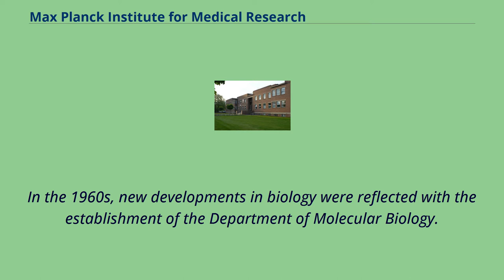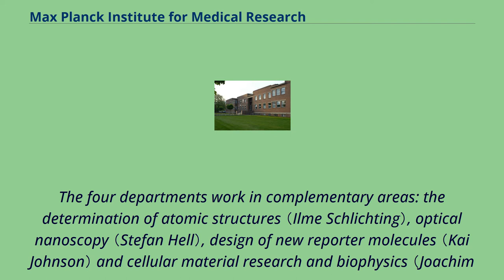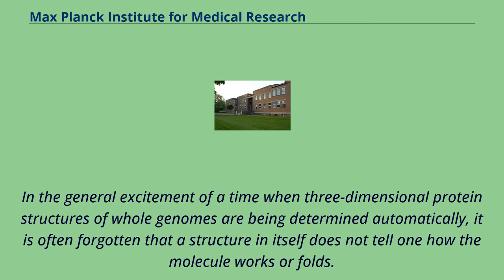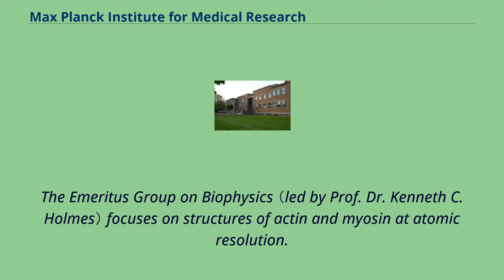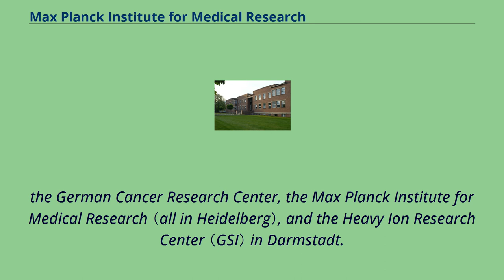Max Planck Institute for Medical Research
The Max Planck Institute for Medical Research in Heidelberg, Germany, is a facility of the Max Planck Society for basic medical research.
Since its foundation, six Nobel Prize laureates worked at the Institute: Otto Fritz Meyerhof （Physiology）, Richard Kuhn （Chemistry）, Walther Bothe （Physics）,
André Michel Lwoff （Physiology or Medicine）, Rudolf Mößbauer （Physics）, Bert Sakmann （Physiology or Medicine） and Stefan W. Hell （Chemistry）.
The institute was opened in 1930 as the Kaiser Wilhelm Institute for Medical Research, and was re-founded as a Max Planck Institute in 1948.
Its original goal was to apply the methods of Physics and Chemistry to basic medical research, e.
g.
radiation therapy for cancer treatment, and it included departments of Chemistry, Physiology, and Biophysics.
In the 1960s, new developments in biology were reflected with the establishment of the Department of Molecular Biology.
Toward the end of the 1980s and during the 1990s, investigations began into the specific functions of muscle and nerve cells.
New departments were established in Cell Physiology （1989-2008）, Molecular Cell Research （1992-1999）, Molecular Neurobiology （1995）, Biomedical Optics （1999） and Biomolecular Mechanisms （2002）.
The independent junior research groups for Ion Channel Structure （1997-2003） and Developmental Genetics of the Nervous System （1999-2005） were also founded.
The institute currently has four departments: Biomolecular Mechanisms （Ilme Schlichting）, Chemical Biology （Kai Johnsson）, Cellular Biophysics （Joachim Spatz） and Optical Nanoscopy （Stefan W. Hell）.
With the appointment of three new directors in the last few years, the institute has experienced a major reorientation.
The new, central topic of research is to observe in real time and manipulate the complex dynamics of the interacti...